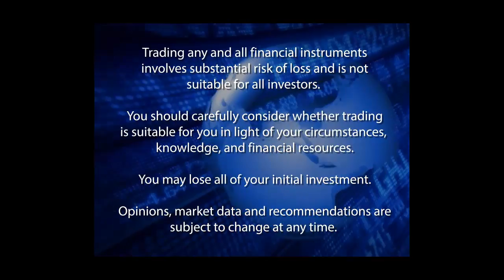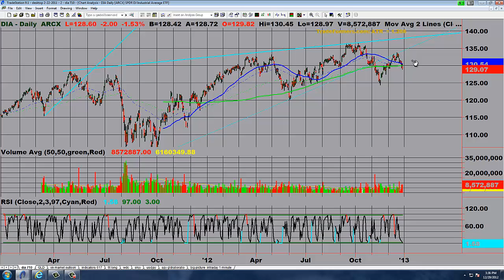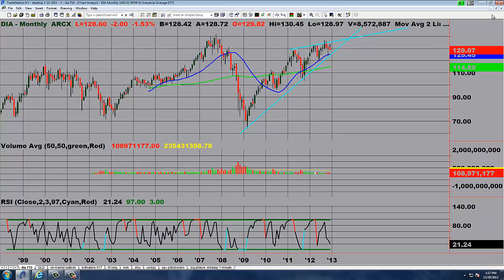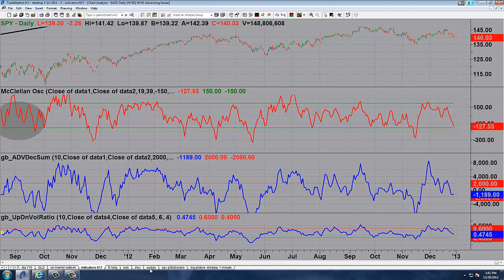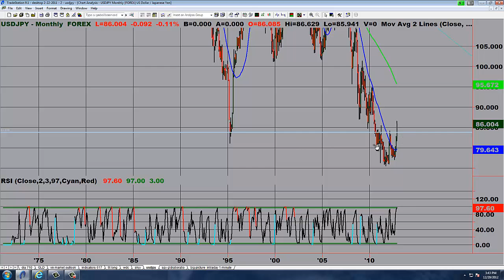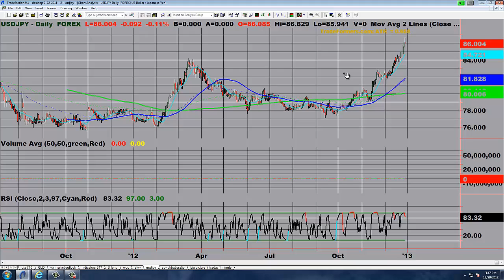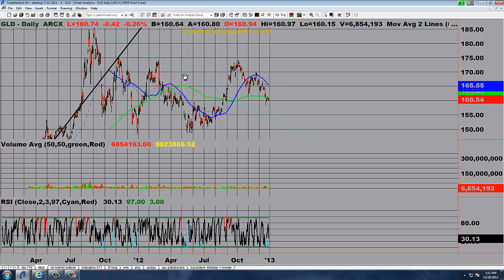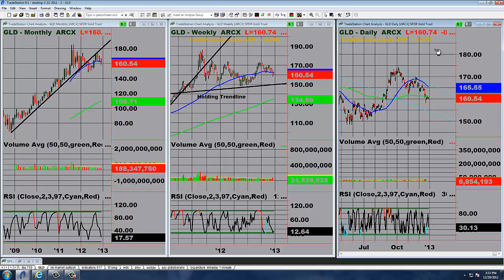Stock Market Commentary for 12/30/12: You Keep Me Hanging On